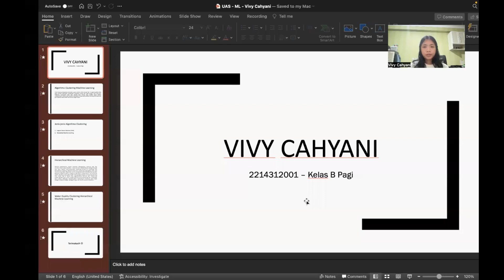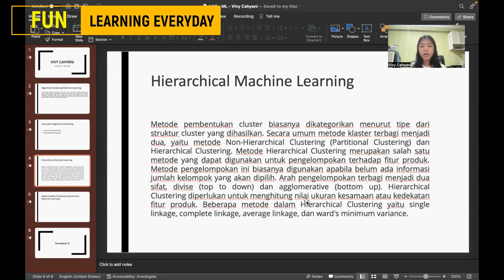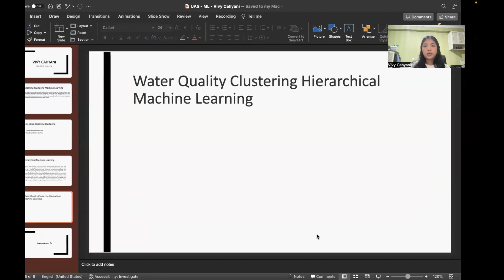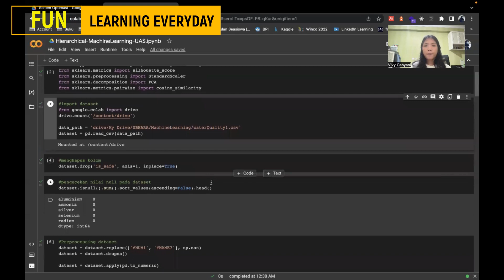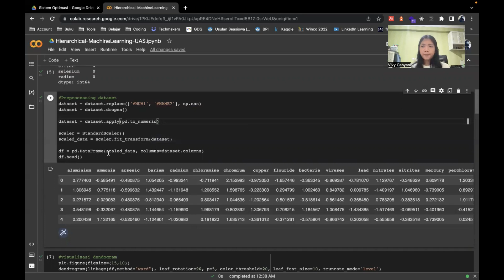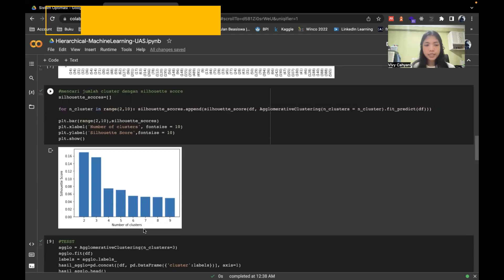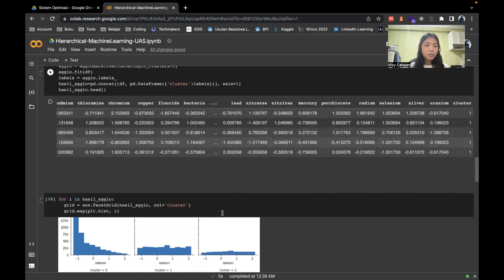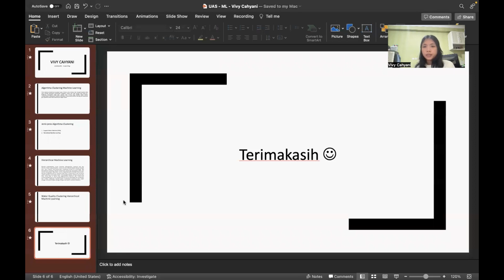Machine Learning-Hierarchical Clustering Python & Google Colabs-Data Water Quality-VIVY CAHYANI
Presentasi : Pemrosesan Hierarchical Clustering menggunakan Python & Google Colabs.
Dataset    : Water Quality
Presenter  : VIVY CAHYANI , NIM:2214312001